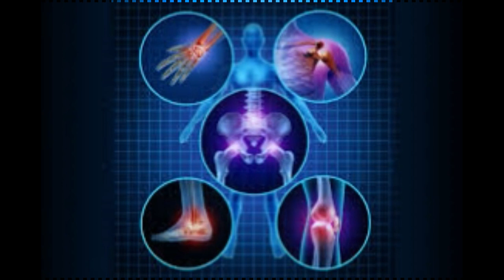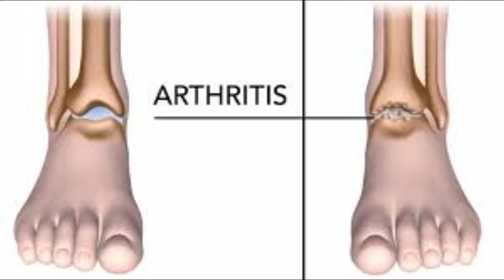Doctors Diary Trailer